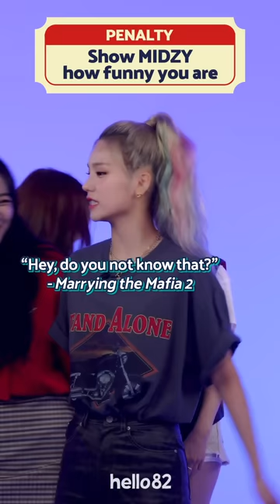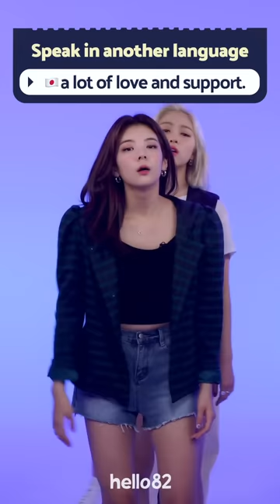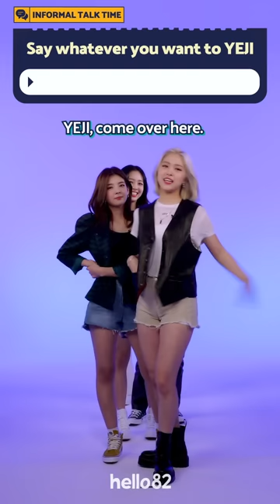(CC) This ITZY interview is so OFF THE WALLS, 13min will burn up like🔥 | Question Parade w/ ITZY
*Click CC for 한국어/日本語/español/português/中文/bahasa Indonesia/ภาษาไทย/tiếng Việt/français/Deutsch/عربى/Türkçe/русский язык

🎉 We seriously had TOO much fun filming ITZY's Question Parade 🎉
Let us know your favorite moments and why in the comments below!
Don't miss our event to win ITZY's signed album & Polaroid :)

Thanks again to MIDZY for sending ITZY so many fun questions! 💛